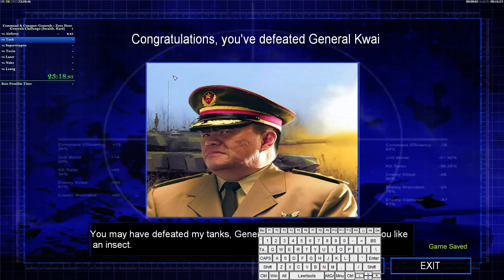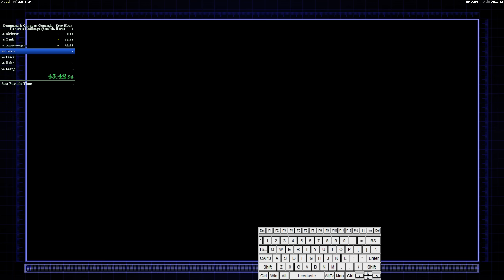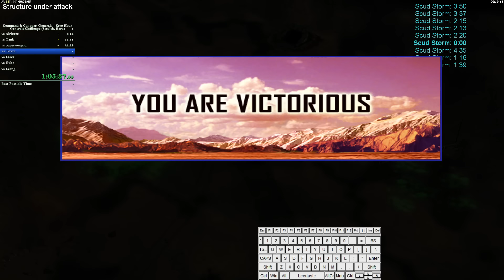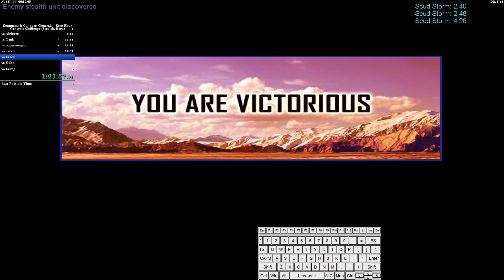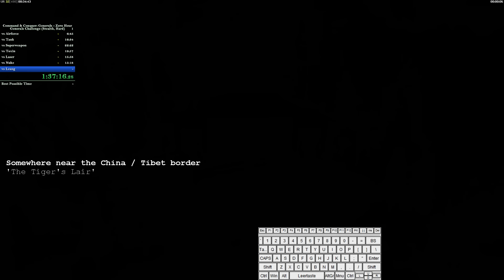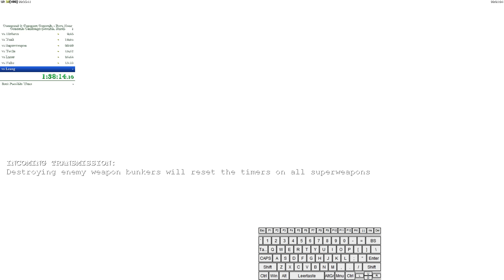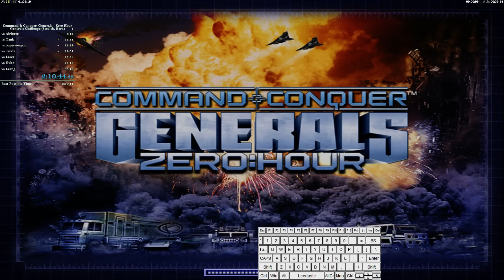[C&C Zero Hour] Speedrun - Stealth Challenge on Hard mode